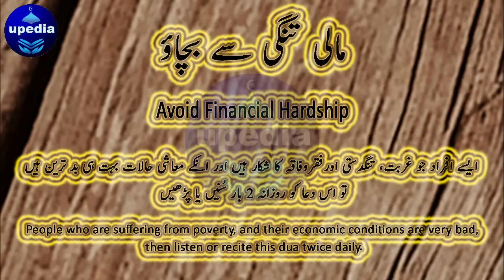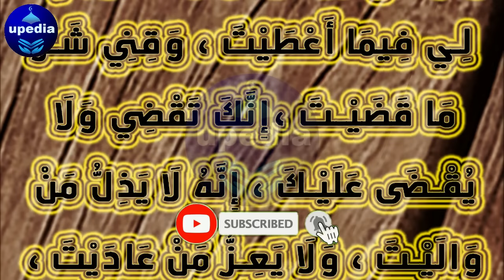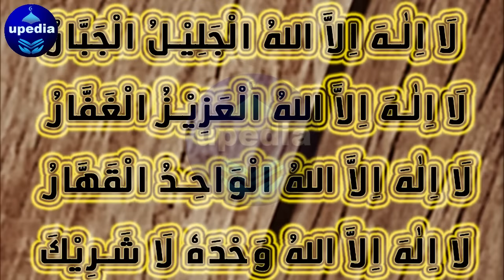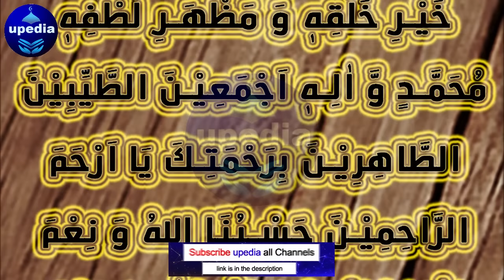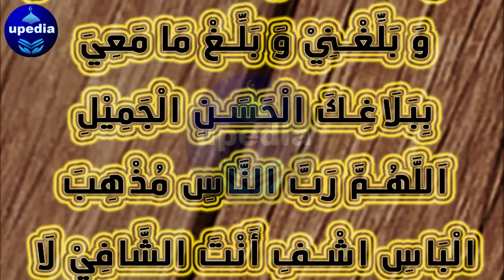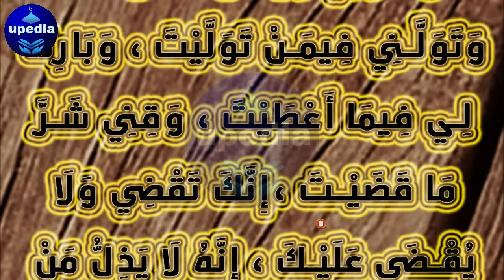⚒️ Protection From Financial Hardship | Tangdasti Door Karne Ka Wazifa | Gurbat Se Nijat Ka Wazifa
مالی تنگی سے بچاؤ | Wazifa To Overcome Financial Hardship | Dolat Mand Banne Ka Wazifa | Upedia Wazifa Videos

Dosto! Agar ap chahty hein ky Allah pak apko gurbat o tangdasti se mehfooz rakhy aur ap par rizq o dolat ki barish barsae to abhi is dua ko sun lein aur apni ankhoon se moujaza dekhein.